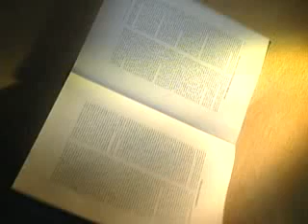Anti spot Apágala